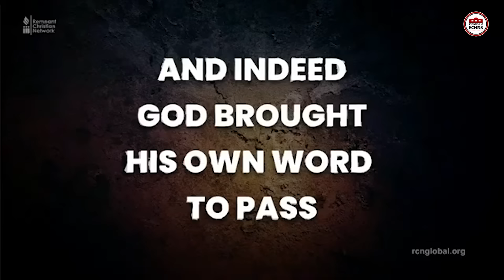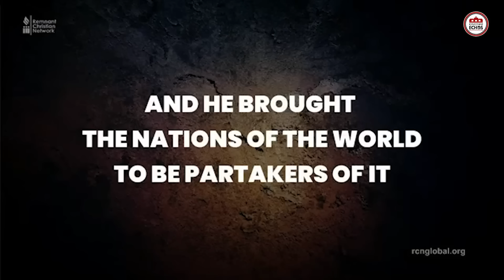REACTIONS AS APOSTLE AROME ASKED THE MEDIA TEAM TO PLAY HIS OVER 10 YEARS OLD MESSAGES AT IEC 2024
BELOW ARE SOME OF THE BOOKS OF APOSTLE AROME OSAYI

AN EPISTLE TO THE APOSTLES IN THE MARKETPLACE

DECIMATING DEMONIC DEVICES: KINGDOM ADVANCE SERIES BOOK 1

KINGDOM RECALIBRATION: COMPARING EVERYTHING WITH THE DIVINE REFERENCE (VOLUME Book 1)

GO INTO ALL THE WORLD: Building Legacies That Will Last The Test of Eternity

FOUNDER:  Remnant Christian Network